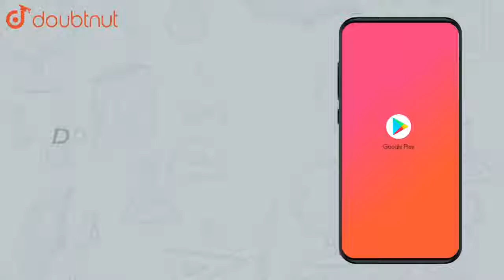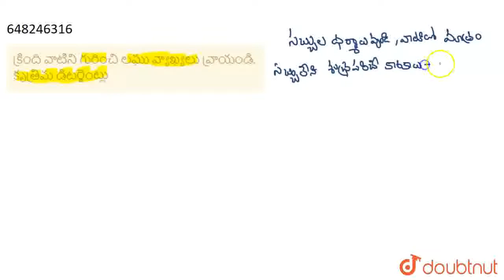క్రింది వాటిని గురించి లఘు వ్యాఖ్యలు వ్రాయండి. కృత్రిమ డిటర్జెంట్లు | CLASS 12 | MOST IMPORTANT ...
క్రింది వాటిని గురించి లఘు వ్యాఖ్యలు వ్రాయండి. కృత్రిమ డిటర్జెంట్లు
Class:CLASS 12
Subject: CHEMISTRY
Chapter: MOST IMPORTANT QUESTIONS
Book:VGS PUBLICATION-BRILLIANT(TELUGU)
Board:Telangana Board

👉 Have Any Query? Ask Us.